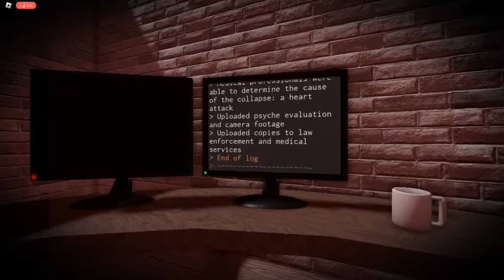Playing The Mirror! (I WAS VERY SCARED-)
I WAS SO SCARED  THAT I LRLY JUMPED OUT OF MY SEAT-
BAI oh wait iforgot @WolfyStarzystarz1203  BAIII